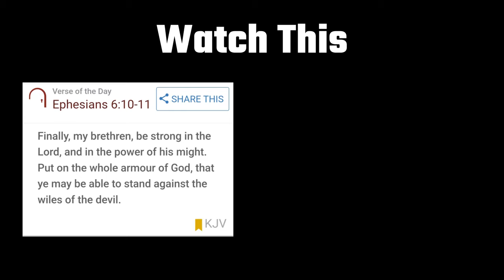Adding 16 Dwellers With Minecraft's Sculk Horde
What would you do if you stumbled upon an Ancient City that didn’t really look like an ancient city yet still peaked your curiosity to explore! Running down the stairs of this ancient structure you find a room that you think used to summon the warden And without thinking you decided why not summon it to see if you can survive? but little did you know entering This room would infect your world with Minecraft’s Sculk Horde!
Today I infected my world with Minecraft’s Sculk Horde to see if I can Survive it with 16 Dwellers! And to make things easier I decided to bring two of my friends to help me survive! Or murder me in cold blood…yk lets see and find out
Not linking the rest of the Dweller Mods theres too many sorry

Minecraft Sculk Horde, Minecraft Sculk Horde Mod, Minecraft Sculk Horde Mod Showcase, Minecraft Sculk Horde 100 days,